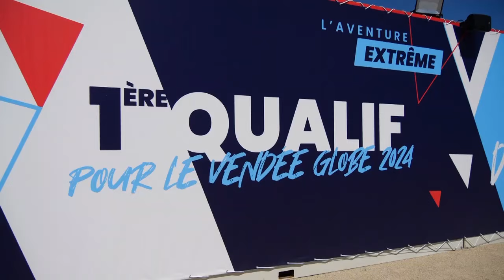Arctic storm decimates Vendee Arctique fleet - Highlights 2022 race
The Vendee Arctique race features some of the fastest ocean going raceboats. In 2022 a giant storm forced the race to end early.